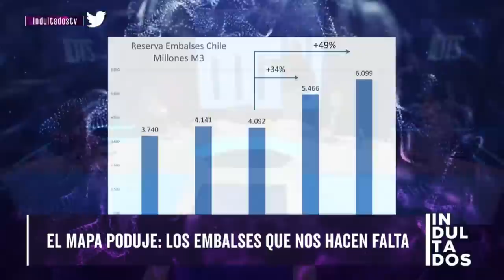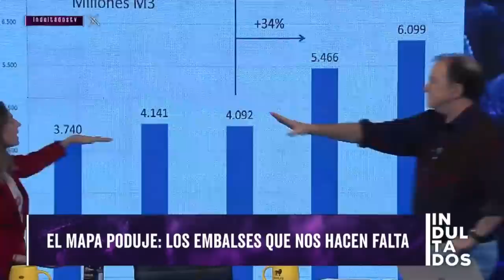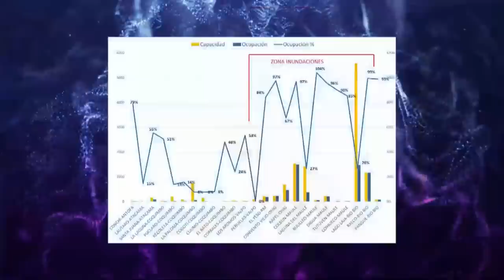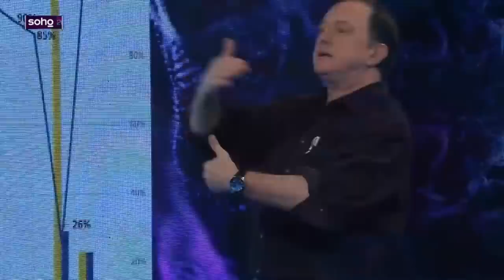MAPA PODUJE: CÓMO EVITAR CATASTROFE con EMBALSES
En el episodio de hoy los panelistas: La presentadora Bárbara Rebolledo, junto a Teresa Marinovic, Pepe Auth, Patricio Navia, Cristina Villagómez, Ivan Poduje y el invitado Johannes Kaiser analizan y debaten la contingencia. 🇨🇱 Prepárate para un acalorado cruce de ideas.